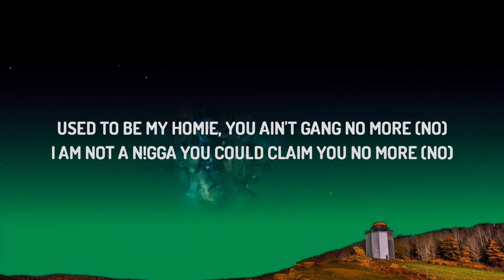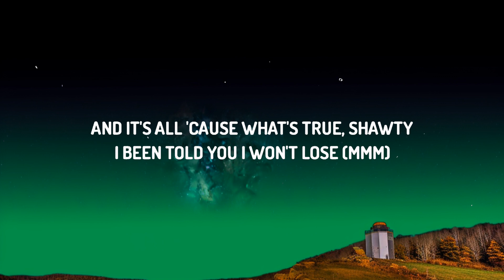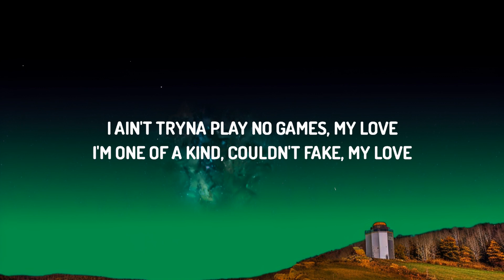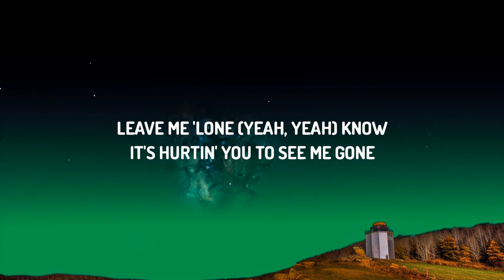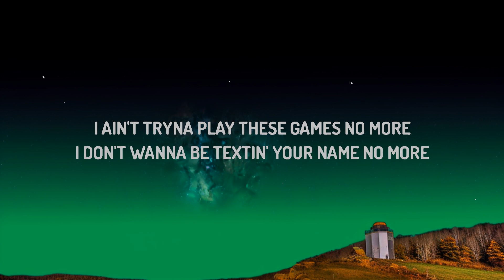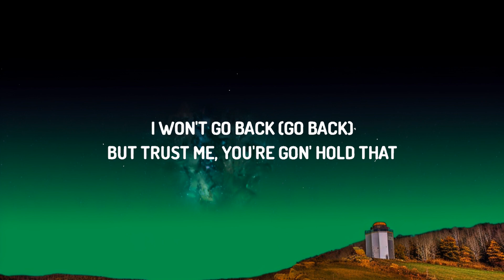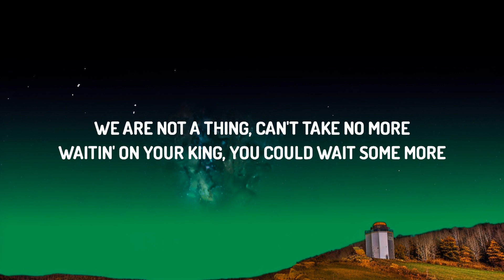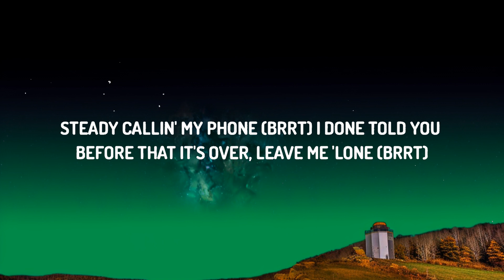Lil Tjay - Calling My Phone (Lyrics) (feat. 6LACK) | The World Of Music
♫ Lil Tjay - Calling My Phone (feat. 6LACK)

[Post-Chorus]
I can't get you off my mind now (Mmm, mmm)

I am not a nigga you could claim no more (No)

[Post-Chorus: 6LACK]
I can't get you off my mind now (Mmm, mmm) (Alright)

I ain't tryna play no games, my yêu
I'm one of a kind, couldn't fake, my yêu
Earthquake, make somethin' shake, my yêu
Most of them can't even relate, my yêu
Play on words, she yêu it when a nigga sing
We are not a thing,